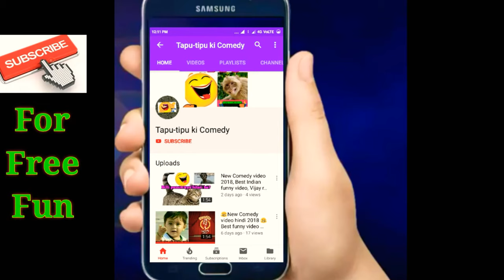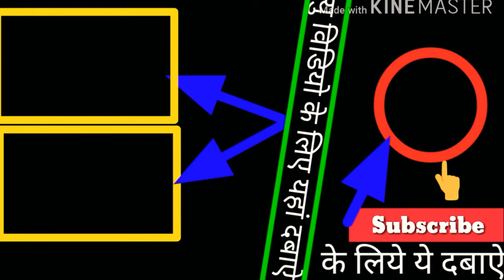New Best funny hindi video 2018 |Rakshabandhan|Salman khan|Varun Dhawan| Tapu tipu ki Comedy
Haryanvi, bandar bandriya ka khel, funny video, fun, viral, whatsapp, hit, nonstop comedy
Chota bachha shamjh kar panga mat lena, Full comedy video, Indian comedy video, New comedy video
mister bean, MR BEAN, mister bin, mr bean 2017, english comedy, bean, Rowan atkinson, At the Hospital

By
Tapu tipu ki comedy
Taputipukicomedy

IANS, IANs India, IANSIndia, IANS Videos, IANSVideos, Sports and Entertainment, Sports, Entertainment, Celebrity News, Celebrity Gossips, Press Conference, Salman Khan on Comedy Nights with Kapil, Salman on Comedy Nights, Salman Jai Ho on comedy nights, happy raksha bandhan, Varun Dhawan